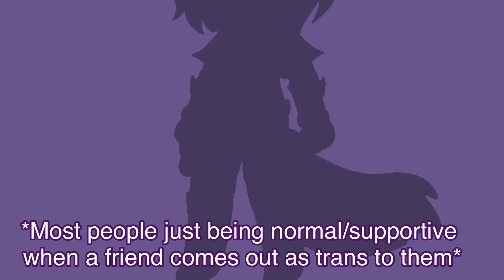What to do when ur friend comes out as trans /j